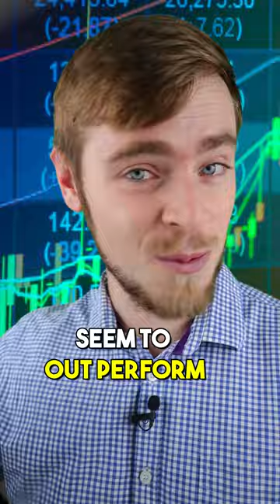Top 5 Best Performing Local ETFs Of 2022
In a surprising twist of the markets, many of the conservative investment products outperformed the more aggressive ones in 2022. So, let’s take a look at the best-performing local ETFs from South Africa this past year.

💰 Learn how to start your own YouTube channel and/or Blog to make a full-time income within 24 months

📆 Book a FREE consult with a once-off fee-based independent financial planner

🌍 Get a FREE stock worth up to $ 1 000.00 when opening an account at Interactive Brokers using my

💸 Get a FREE R 50.00 cash voucher by signing up with EasyEquities using this

🎁 Get a FREE R 50.00 crypto voucher by signing up with EasyCrypto.com using this

🤑 Get a R 200.00 FREE Crypto Cash Voucher by signing up with Revix

💵 Earn a FREE $ 25 welcome bonus when signing up with Payoneer

🎥 Here is a list of all the gear that I use to make my YouTube videos

Who am I? My name is Pieter Marx de Villiers, and I'm just an ordinary guy from South Africa who aims to retire by the age of 35 years. Follow me in my journey towards Financial Freedom in (hopefully) just 10 years! :)

This channel will help you achieve your personal financial goals through the things I’ve learned (mainly through my own mistakes) and researched to improve my own financial health.

Let’s face it, school did not teach us much about managing our money properly and seeing that there are SO many financial traps that we are destined to step into if we are not careful, I want to make you aware of these potholes, how you can avoid them and how you can get out of them if you are already trapped.

Lekker!

I am not a financial advisor. You and only you are responsible for your financial decisions and must therefore conduct your own research and seek the advice of a licensed financial advisor if necessary.